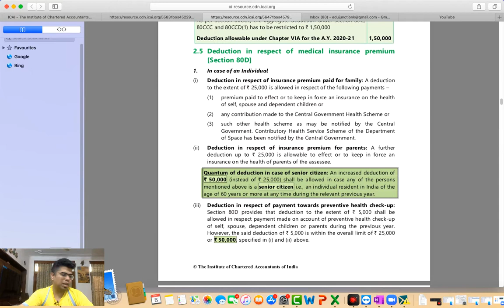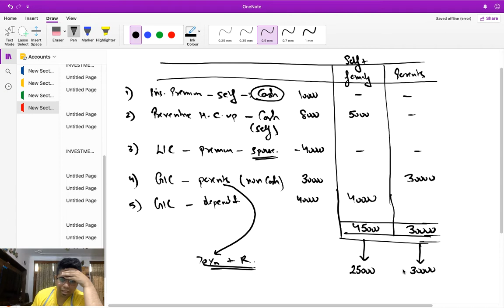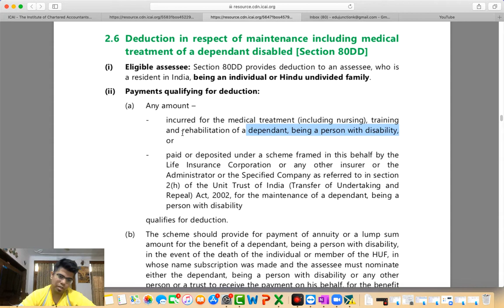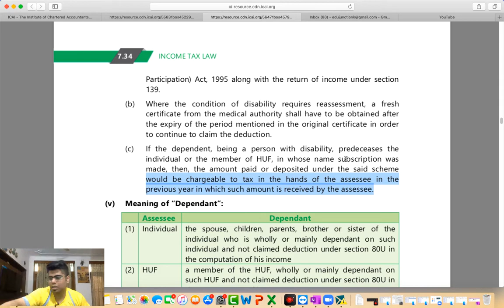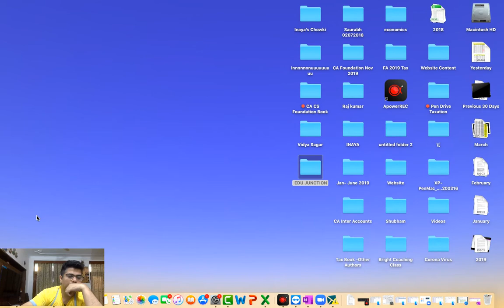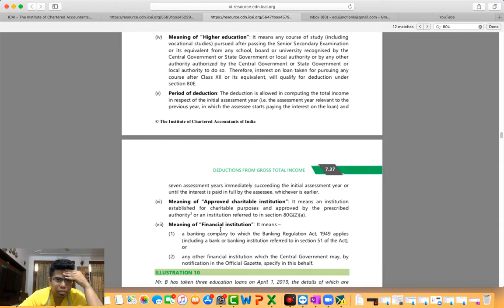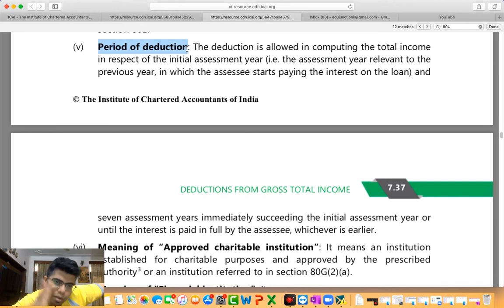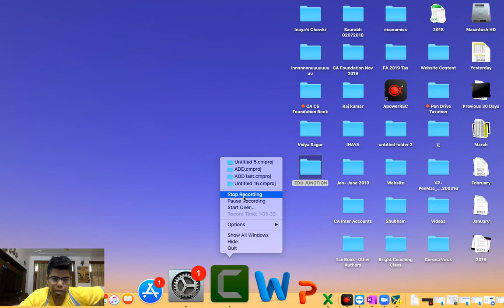Income Tax - Deductions under Chapter VI-A | CA, CS, CMA Income Tax Classes by CA Saurabh Chowdhary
Following Sections would be discussed in this video lecture : 80D/80DD/80U/80DDB/80E
For Any query?
Thanks..!!